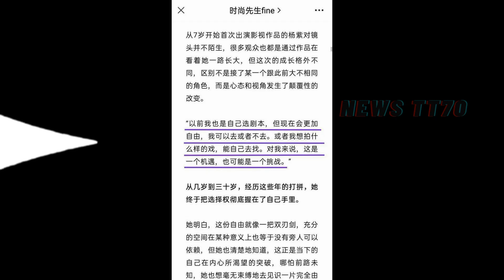【NEWS TT7011月24日】杨紫 20年努力，终圈粉无数！肖战 荣登《微博视界大会》明星榜首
杨紫20年努力，终圈粉无数！
肖战荣登《微博视界大会》明星榜首：实力与人气的完美融合